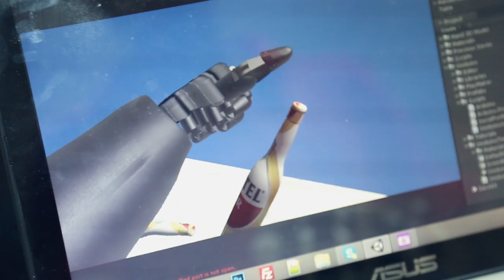ინტერაქტიური ხელთათმანი - კამპუსელების მორიგი წარმატება